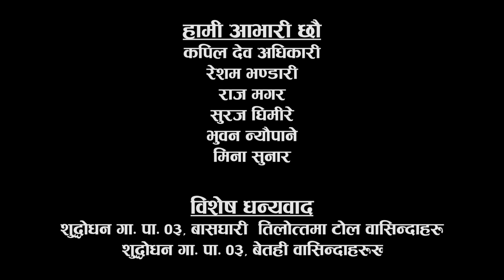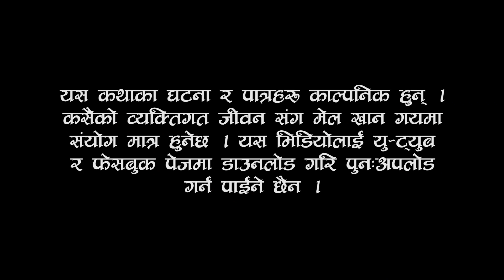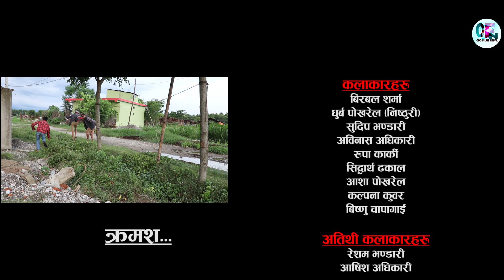चौका दाऊ भाग ३ (chauka daau part 3) ///Sudip Bhandari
chaukaa daau part 3
 cast
 birabal sharmaa,dhurba nisthuri,bisnu chapgai,sudip bhandari,salina bhandari,rupa chetri,aasha pokhrel,kalpana kuwar
camera/edit
sunil bhandari
story/direction
sudip bhandari